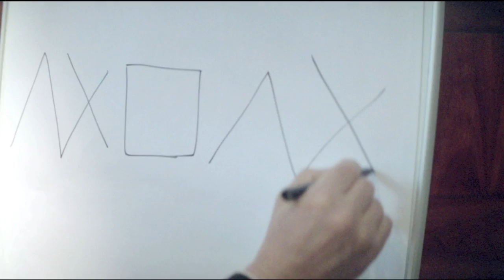Soundi.fi: Haastattelussa HIMin video-ohjaaja Stefan Lindfors ja Ville Valo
HIMin kahdeksas studiolevy Tears On Tape ensiesitettiin 22. maaliskuuta valikoidulle joukolle Helsingissä. Matkalla Finnvoxille Soundi poikkesi katsomassa albumin kolmesta videosta kaksi niiden ohjaajan kanssa. Stefan Lindfors oli laatinut tuttuun tapaansa sekä Suomen pilottisinkkuun Into The Nightiin että Saksan ensilohkaisuun Tears On Tapeen tehokkaat promofilmit.

Soundin numerossa 04/12 (ilm. 24.4.) hän kertoo, miten kaikki tehtiin, keiden kanssa ja ennen kaikkea, missä aikataulussa. Ville Valon vastuulle jää kertoa samassa lehdessä samat asiat itse levystä. Tears On Tape on muuten Stefanin mielestä paitsi HIMin toistaiseksi paras kiekko, ennen kaikkea lämmin ja liikuttava lovemetallilevy.

Videolta näet, miten Ville reagoi Stefanin arvioon.

Kuvaus: Petri Silas, editointi: Mikko Meriläinen
Soundi 2013